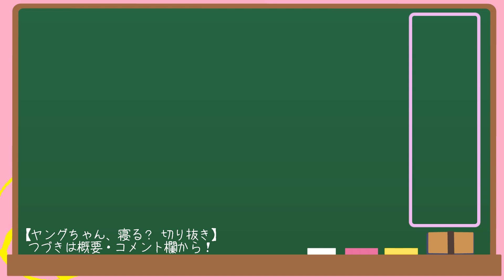【万発ヤング】印税について語る!!!【ヤングちゃん、寝る?切り抜き】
このチャンネルでは『ヤングちゃん、寝る?』の名シーン・名場面など多数上げています！

📝『新装版 パチンコ滅亡論』。
書籍が発売したのが2019年。今回の動画で紹介している新書版は2021年なんですが、
どちらも今読んでもめちゃくちゃ面白いです。
読んでいると、脳内で万発ヤングの喋っている声で再現されるくらいテンポもよく、面白いですよ。

【緊急告知】大崎一万発と発売直前に共著の緊急宣伝！「パチンコ滅亡論」新装版７月１日発売！ ／ さらに大崎一万発はあと最低49回の出演が決定？その理由は・・・借金問題！？（軽量？）（2021/06/29）

★住田ファンクラブ【ヤングちゃん、寝る? 公認切り抜きch】

※当チャンネルは『ヤングちゃん、寝る?』から許可を得た上で運営しております。

/pachinko/japanesegame/Takadanobaba/gambling/gamble/game/HiroshiYoung/OSAKI-ICHIMANPATSU